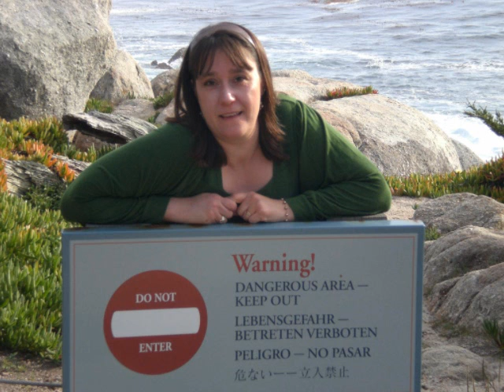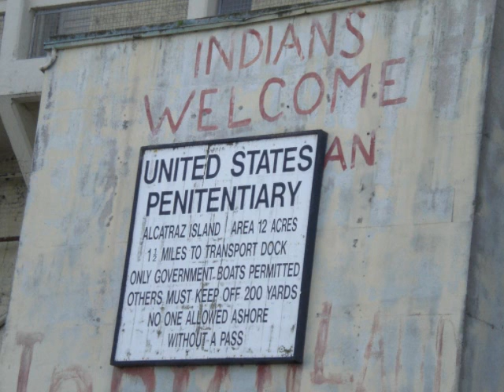Greg's and Dori's trip to the Bay Area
When my Bro and Sis-In-Law came to visit us in the Bay Area.